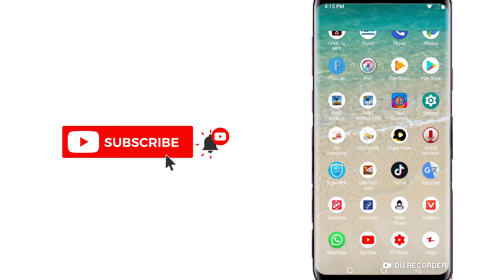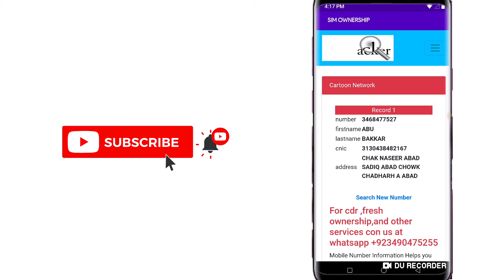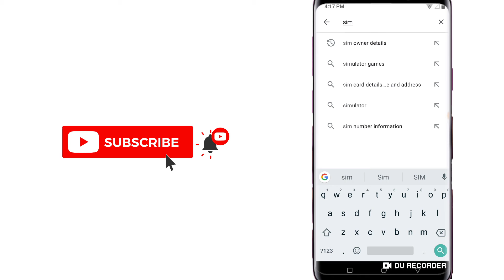How To trace any mobile number beautiful app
Assalamu Alaikum video mein aapke liye bahut hi Kamal Ki app Lekar Aaya hun desh ki madad se aap Kisi bhi number ka ful data nikal sakte hain video ko dull dekha  Kya Karen aapko Samj lag  saky
Kamal ki app
Full data receive just 1 mint